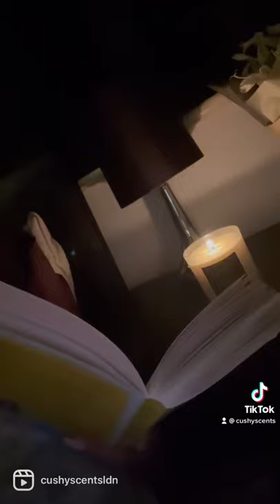The Answer To Your Procrastination! Mango & Pomegranate Candle | Cushy Scents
Scent - Mango and Pomegrante
Burn Time - 50 Hours

Our Tropical Candle is made with 100% high-quality fragrance oils and has a long-lasting burn time of up to 50 hours.  The beautiful frosted design makes it the perfect fit for any home décor.

With an exotic combination of sweet luscious pomegranate and the tropical fruity notes of mango, the scent is potent and will fill your home quickly with sweetness.  The scent is long lasting, even after candle is put out, the sweet, fruity, smell still lingers.  Our Tropical scented candle will make you feel like you are on a tropical island at home, hence the name.

Our Luxury Scented Candles are made with 100% natural soy wax and natural cotton wicks.  They are free of toxic materials and burn clean with quality scents.